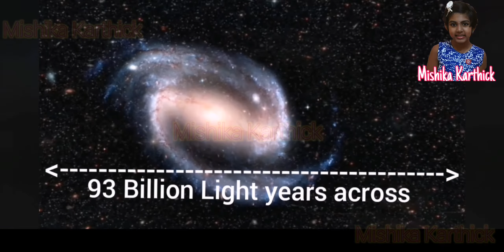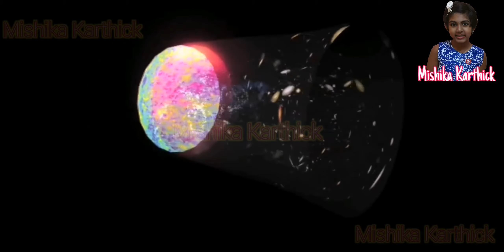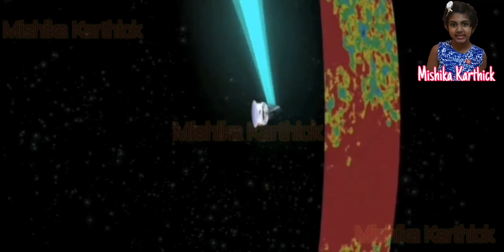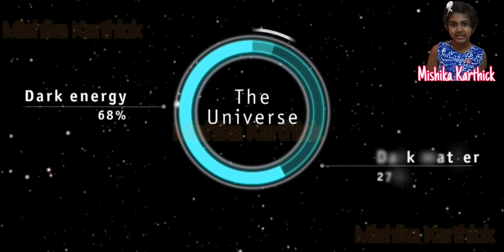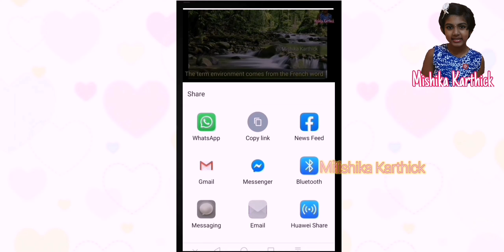What is the Universe? in english | Mishika karthick | #37